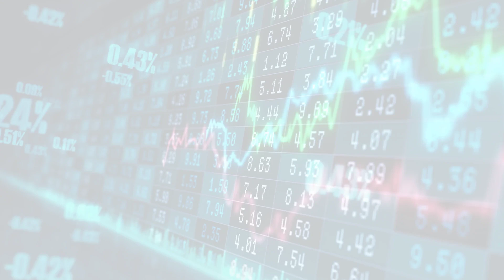MarketWatchLists: Healthcare Technology Update for Wednesday, May 31, 2023, 17:05 EST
About:
MarketWatchLists is a service provided by Praefidi.